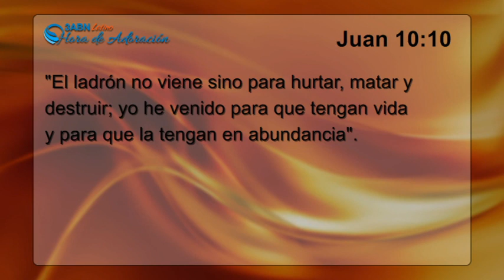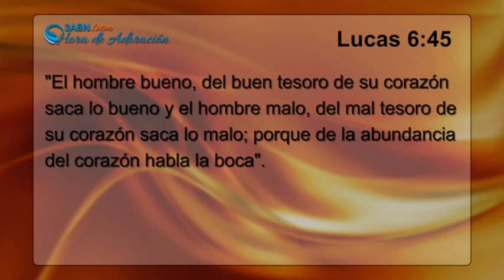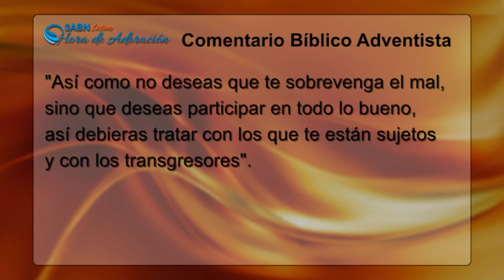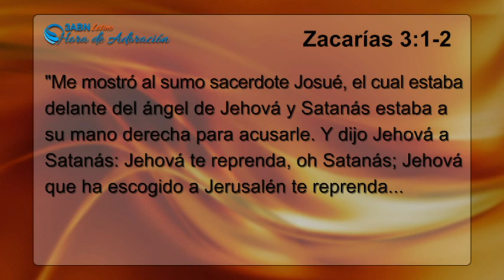Batalla por el Control (Parte 2) José Del Valle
2/3 La Batalla por el Control del Universo.  José Ramón Del Valle Rodríguez.  Hora de Adoración.  3ABN Latino.